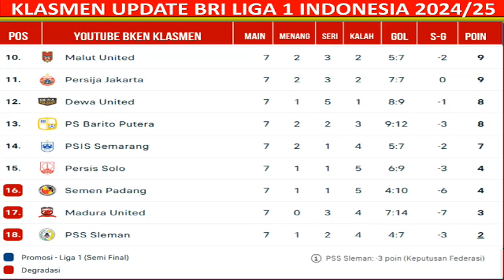Jadwal Liga 1 2024 Pekan ke 8 - Persib vs Persebaya - Psis vs Persija - Klasemen BRI Liga 1 2024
Jadwal Liga 1 2024 Pekan ke 8 - Persib vs Persebaya - Psis vs Persija - Klasemen BRI Liga 1 2024 Terbaru  - Live Indosiar

HEAD TO HEAD & STATISTIK
kamis 17 oktober 2024
dewa united vs persik
psis vs persija

psbs vs semen padang fc
persib vs persebaya
psm vs madura united

arema fc vs malut united
persis solo vs borneo fc

barito putaera vs pss
persita vs bali united